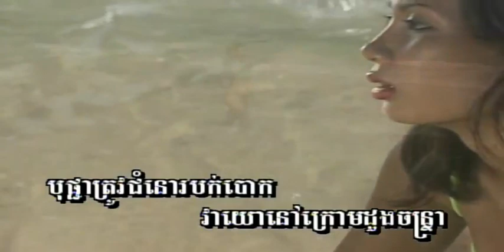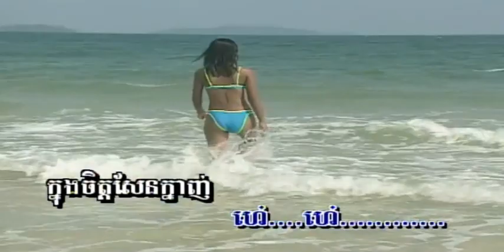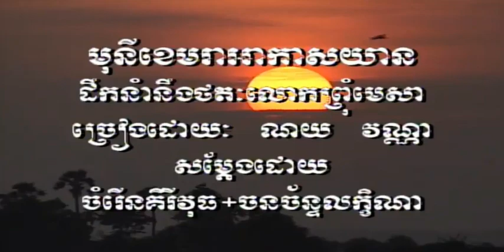បុប្ផា​ត្រូវ​ខ្យល់​ជំនោរ ច្រៀងដោយ សួន ចន្ថា​ [ភ្លេងសុទ្ធ]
បុប្ផា​ត្រូវ​ខ្យល់​ជំនោរ (បុប្ផា) ច្រៀងដោយ សួន ចន្ថា​  ANGKOR_WAT_VOL24 អ្នកស្រី ឈួន ម៉ាឡៃ COVER